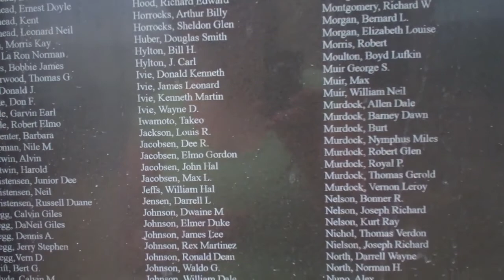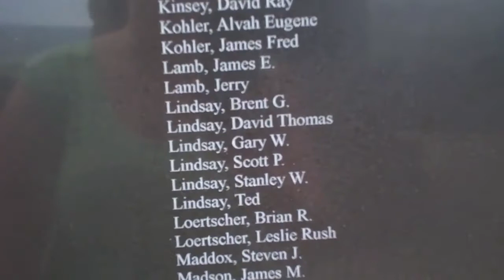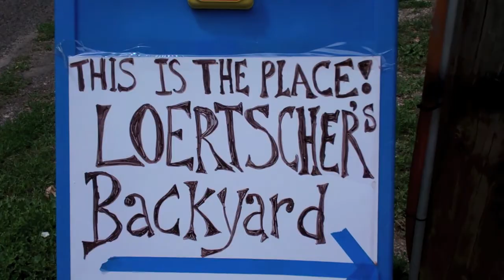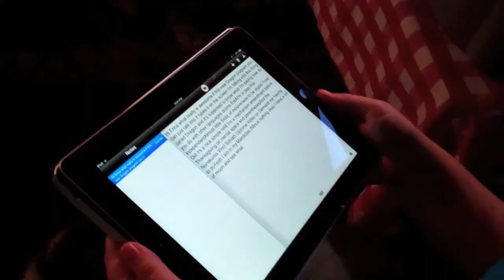Loertscher's UNITE (7/26/13) Day 28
Family Reunion Time!!